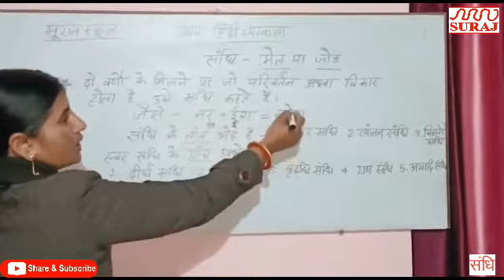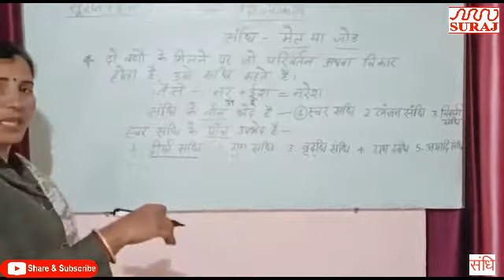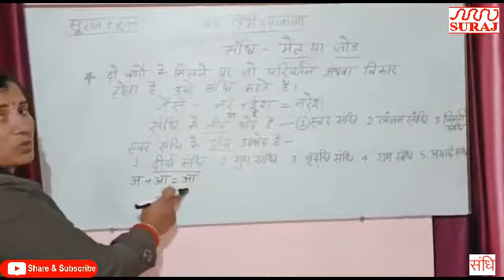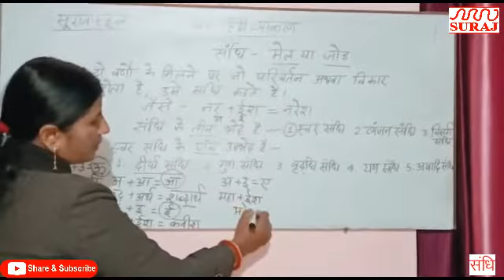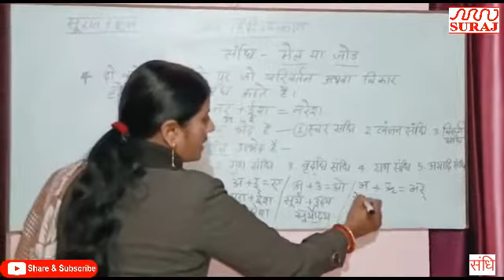SURAJ SCHOOL l संधि l हिंदी व्याकरण For class 6th TO 8th l SURAJ EDUCATION GROUP